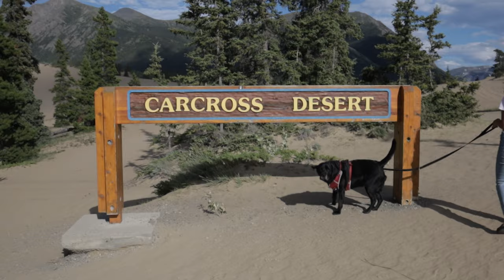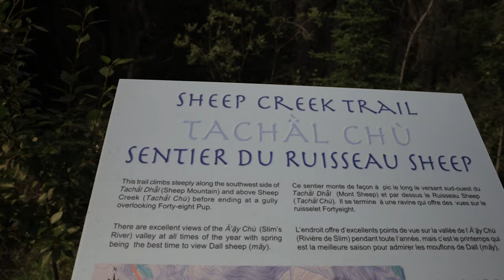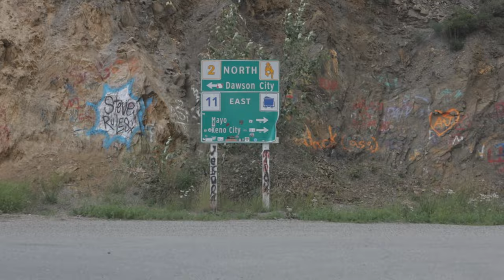Whitehorse to Kluane | Escaping The City, Long Hikes & Campfire Burritos | Episode #8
In this episode, we make it up to Whitehorse where we spend a few days stocking up on supplies and exploring the area.  We then head to Kluane National Park & Reserve where we camp and hike the Sheep Creek trail (one of the best trails we've ever experienced).   After spending several days in the hustle and bustle of the city, we are very happy to escape and spend time  car camping in the woods.